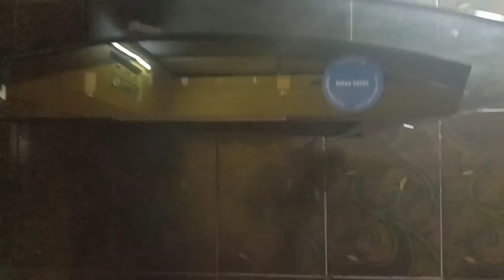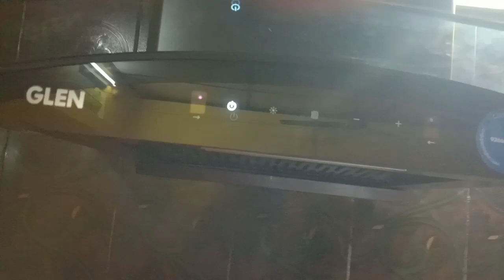chimny installation hailakandi